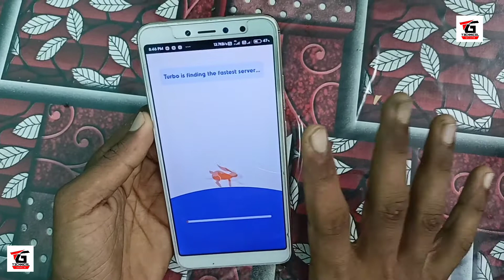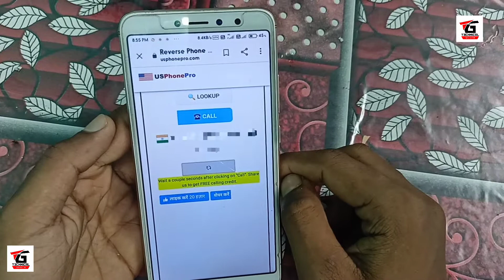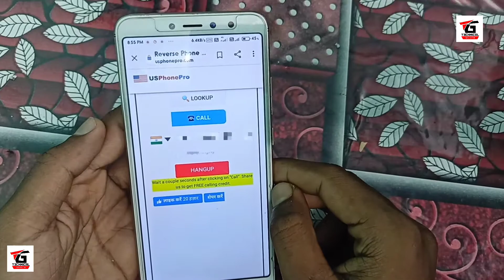Aapka number bhi nahi jayega aur call se bat bhi ho jayega | how to call without show mobile number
Website name
Usphonepro.com

dosto aaj ke is video me may aapko batunga ki aap kese ko call kareyegya to aapka number bhi us bande ke pass nahi jayega aur uske pass call bhi lag jayega bat bhi hojaygi bilkul free easy tarika se sabse bade bat guys aapko call kare ne ke leye koe app bhi install nahi karna hoga may jo is video tarika trick bataya hu to dosto agar yah video pasand aaya to like kar digeyega sath hi sath is channel ko subscribe karke Bell icon on kar lejieyega dhanyawad dosto video ko pura dekhe ke leye 🙂

thanks for full watch this video

TECHNICAL GURUA
HELLO FRIENDS, और अगर ये Video आपको पसंद आता है और आपके काम आता है तो Please इस Video को Like करें और अपने दोस्तों को भी Share करें और हमारे Technical Gurua Channel को Subscribe करना बिलकुल न भूलें |

call
Gurua youtuber
guru youtuber
how to call free
free call kaise kare
how to call no show mobile number
how to fake call
how to fake call free 2021
2021 me fake call kaise kare
fake call karne ka easy tarika
how to call
call kaise fake call
fake call kaise kare free me
dusre ke number se phone kaise kare
call kaise kare kisi ko bhi free
free me call kaise kare
free me call kaise kare bilkul free me
how to hide my phone number
free me call kaise kare free easy tarike se
Bina ke si app ko install ke kisi ko bhi free call kaise kare
free call karne ka tarika
new tick free call karne ka
aapna number se nahi dusra number se call kaise kare apne smart phone se
call kaise kare us ke number se free me
how to call us number free
free me us number se call kaise kare
2021 me us number se call kaise kare
call kaise kare us number se
call kaise kare other number se

My name is anand raj gupta. I live in bihar 's little town gaya. Right now my studies are going on but now I started this channel so I started this channel. So if you need any technical stuff related information I can help you by making video on this channel, for more details contact our contact number or whatsapp number in discription of video. Can. hope you'll be able to diagnose your problems from the smallest and the biggest

Technical gurua
From - Gurua Gaya ( India )